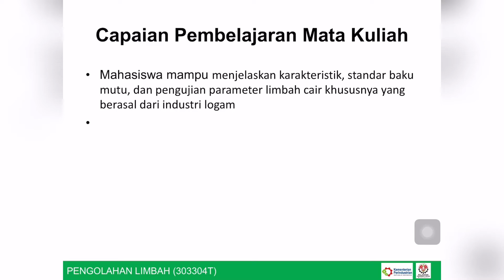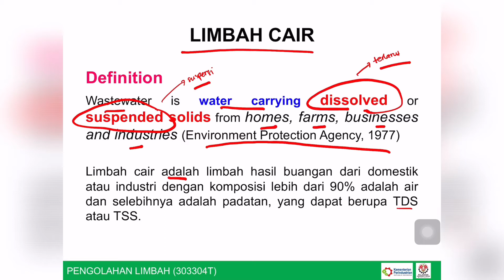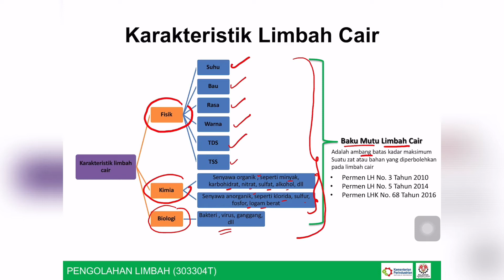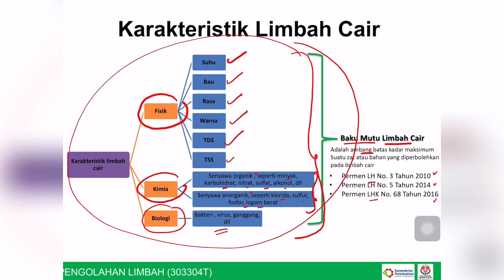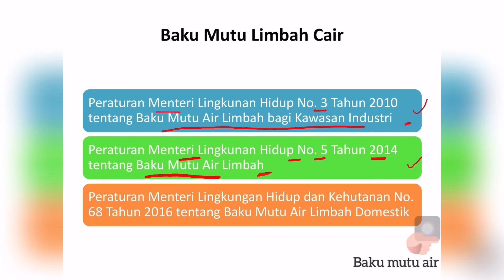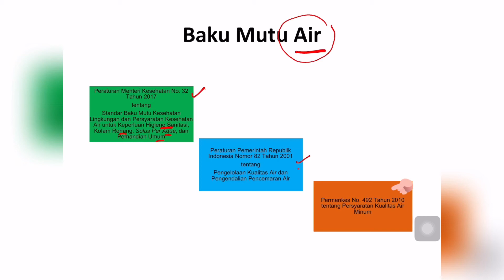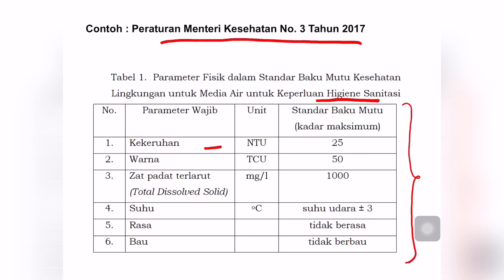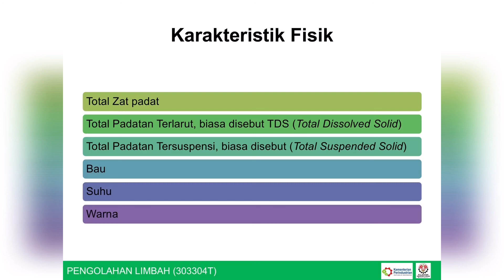Pengolahan Limbah - Karakteristik Limbah Cair (Part 1/4)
Mata Kuliah : Pengolahan Limbah
Kode Mata Kuliah : 303304T
Semester : 3
Cakupan Materi : Karakteristik fisika, kimia, dan biologi limbah cair ; standar baku mutu limbah cair ; pengujian parameter limbah cair
Program Studi : Teknik Kimia Mineral
Politeknik Industri Logam Morowali
Jalan Trans Sulawesi , Desa Labota, Kec. Bahodopi, Sulawesi Tengah